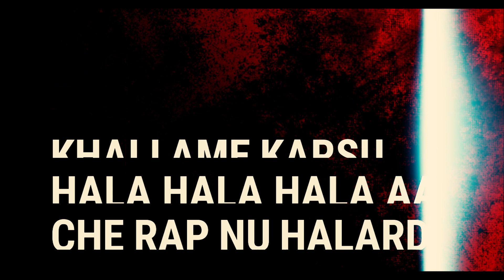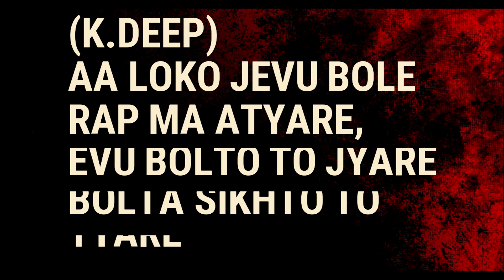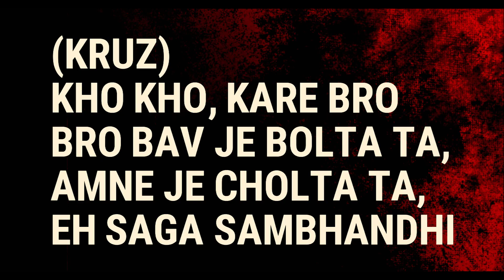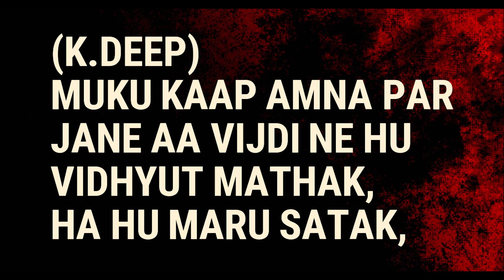Aghori Muzik l KHO-KHO (Lyrical Video)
Follow Aghori Muzik on Social media ~

♦ Song: Kho Kho
♦ Lyrics :  Kruz & K.deep
♦ Label : Aghori muzik
♦ Mix and mastered by : Kruz
♦ Video Edited by : Yash gadhiya & Kruz
♦ Publicity Designs : Jey artist

-Lyrics-

INTRODUCTION:-

Aghori Muzik,
K Dot Deep,
Kruz
Double K.

(Round One)

KRUZ :-
mari kapda ni size jeva prastav khulaa
aag mara geeto , etle bade tara kulla
gadi mara geeto , bija rappero che thulla
neta ni gadi mari , chalo rasta karo khulla

K.DEEP :-
Aaannnnhhhaaannnn
Hve hu bhashan apu thodu tya sudhi tu Goa na kaju kha,
Jem apu foli ne hu fotra
Bas e rite jibh Parthi ukhdse shabdo na chotra.

KRUZ :-
aa ajkl na chokra , bole jem k bokda
thai jase halal , pachi modha thase rotda ,
topla shbdo na khali ame karsu
Hala hala hala aa Che Rap nu halardu

K.DEEP :-
Kala vala Kala vala Pela thoda karsu
Jem bachha o jode kare manas ghardu
Vibhajan chati ne dhad nu,
Jiv kadhu kodiya mathi ne ubhu Karu madadu.

KRUZ :-
maru adadhu , je kale labadtu , hadtu , kartu kalavala
mari jode , j maro leva fartu , haru bhadavu tartu pani ma kru nam nu tanakhalu.

K.DEEP :-
Badako bole pade bapa ne farak su?
Tame j Ko? Ame kryu ankhlu?
Aa Loko jevu bole rap ma atyare,
Evu bolto to Jyare bolta sikhto to tyare.

KRUZ :-
Gujarati hiphop ni pakadi ame lakadi ,
2 bhai betha have jagya che sankadi ,
taru bairu tane bandhse rakhadi
Aghori muzik na geeto hambhadi.

K.DEEP :-
Jibh laine laambadi, medaan ma utru,
Aa loko khole Modhu Khulla modha ma mutru,
Pan hu Upar thi niche sudhi swachh,
Sambhnara Amne amaru rakhshakavach.

SPEECH :-
To vhalidao Amne asha che ke aghori Muzik Ni aa Ramat gamat no Anand Mani rhya cho, AAne Avi j rite aa Ramat agad chalu rehse to potana sthan Ane kaan Jadvi rakhva vinanti ho baap.

CHORUS:-
Kho Kho
Vara Pachi Varo,
Kho Kho
Tara Pachi Maro,
Kho Kho
Vara Pachi Varo,
Kho kho,
Mara Pachi Taro.      ×2.

(Round Two)
KRUZ :-
kho kho , kare bo bo bav je bolta ta , amne je cholta ta , eh saga sambhandhi have lage , totlata , jyare amne jove emna tv na gokhla ma

K.DEEP :-
Le Jokh aama laine ayo trajva
Tolu hu Jane shabdo Bane baat Emma chokra bane baajra

Kem Ave laaj aam?
Kya Che Marks Emna Chokra Na?
Sukai Gaya Thobda Aa.

KRUZ :-
gujarati jaat na , chokha hisab na , president no class , sathe jungleee na raaj ma ,  bhaat khavo bhare padse , jase career hath ma thi , tethi ro jara aukaat ma ,

K.DEEP :-
Aaghat ma,
Jivi rahya Che ketlay aya nthi bhaan ma
Vaya Nathi vayra,
Geeto na ke aa Loko karva Mande haay baap pokare TrahiMaam Pokare Trahimaam.

KRUZ :-
swabhimaan valu nathi amne aa che nakta,
naak vagar na amne bolavo sur-pankha , Thaya faas amne agad vadhta joi
paisa chapsu kari rap ni bhavai ,

K.DEEP :-
Ta thaiya thaiya thaiya thaiya
Chal Chaiya Chaiya Chaiya Chaiya
Ranglo Bani rap Kari jitva lagyo haiya,
Aa rap desi-namu ame paka Sarvaiya.

KRUZ :-
halavayi gya , sharmai gya,  karmai gya  eh fulo gulaab na ,
bharkhai gya , jadpai gya , janu na kartuto saap na ,
pet na dukhava sathe have jajru bhare zulaab na , pachi kare saaf aa

K.DEEP :-
Muku kaap Amna par Jane aa vijdi ne hu vidhyut mathak,
Ha hu Maru satak, Ro satark amdavad Maru junction,
Krie show Jane family function.

SPEECH :-
To ahiya aa Ramat par viraam mukie chie,

CHORUS :-
Kho Kho
Vara Pachi Varo,
Kho Kho
Tara Pachi Maro,
Kho Kho
Vara Pachi Varo,
Ramie Rap Ame Jane Kho Kho.

Kho Kho
Vara Pachi Varo,
Kho Kho
Tara Pachi Maro,
Kho Kho
Vara Pachi Varo,
Kho kho,